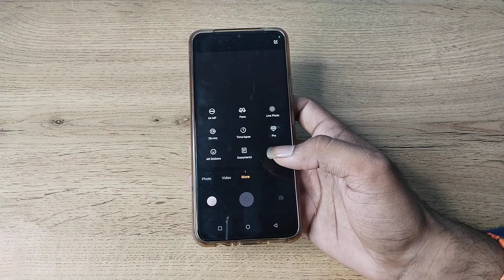how to use time lapse camera setting in vivo s1 , time lapse camera setting use kaise karen